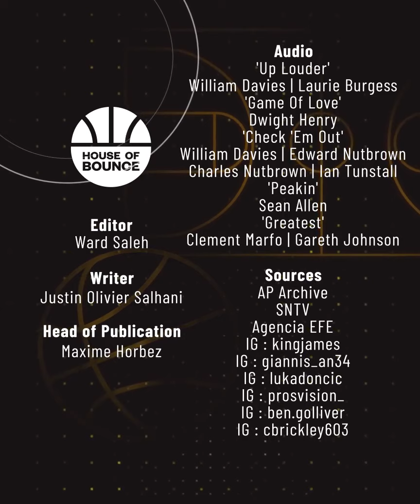The top 5 MVP favorites of 2020